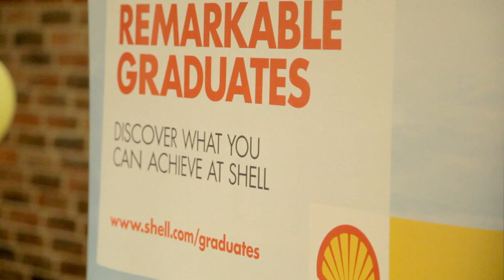Bright Network Technology Top 150, 2015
The Bright Network Technology Top 150 event connects the brightest undergraduate STEM students, with leading graduate employers.

These are the highlights from the fantastic 2015 event.